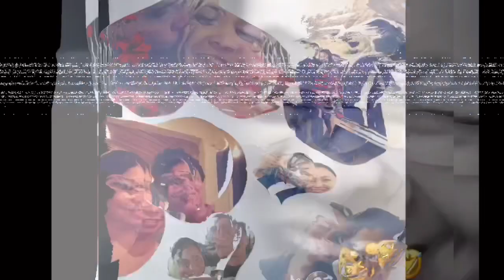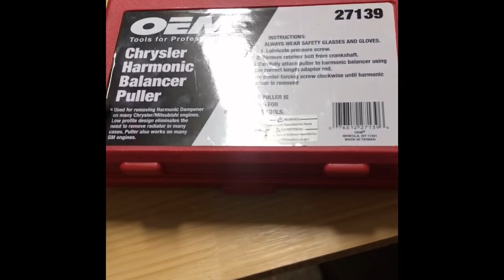2006-2010 DODGE CHARGER & CHRYSLER 300 3.5 WATER PUMP / TIMING BELT REPLACEMENT PART 1/2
Part 1/2

Aloha!! Ryan & Ash here!!

In this video, Ryan will be fixing our daughters 2006 Dodge Charger Water Pump. When our daughter was 15 she wanted a Dodge and when Ryan was told he can take a Dodge Charger home for only $200 he brought the car home.

Before we towed it home the car did not work for over 3 years and it was really trashed. The windshield was cracked, it was not working at all and the inside was completely dirty but Ryan was determined to fix it for our daughters first car. We replaced the windshield, had the inside detailed and Ryan made it run like it was brand new fixing a load of things. He fixed everything that needed to be fix, she got new tires, tint and ice cold AC as her first car. Our spoiled brat, now 18 is now happy her car is fixed and all hers again.

We have two parts to this video showing every step. We will soon be working on both of our hotrods. Ryan has a 1985 Grand Nash & I have a 1956 Chevy Pick Up Truck. I can’t wait!